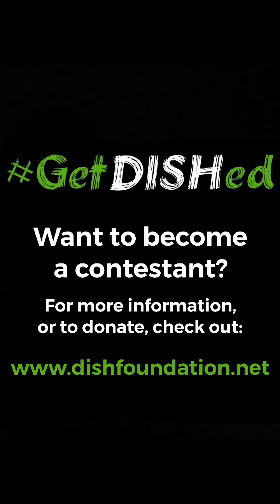GetDISHed™ Promo Video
The first episode of GetDISHed™ is almost here!! Here is a little teaser.